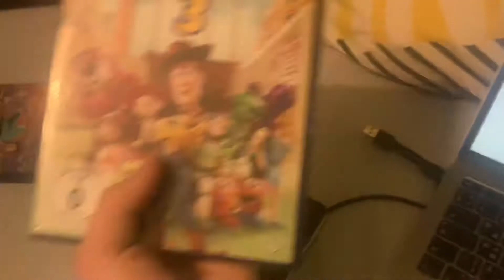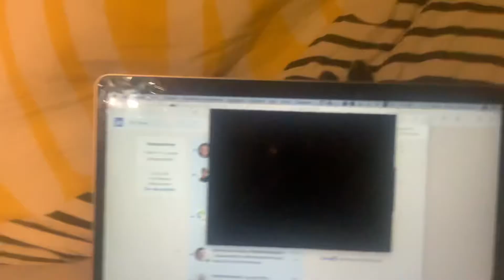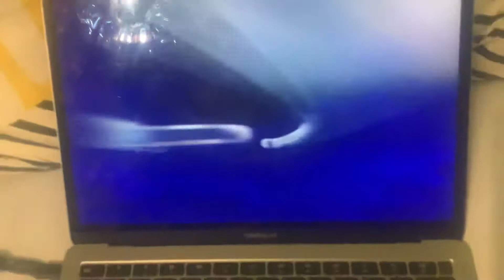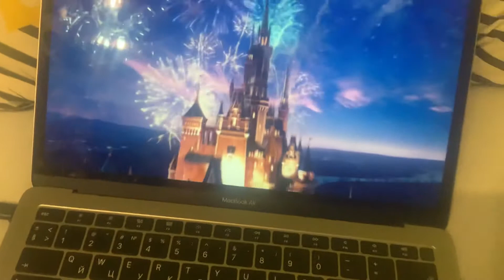opening to toy story 3 2010 dvd